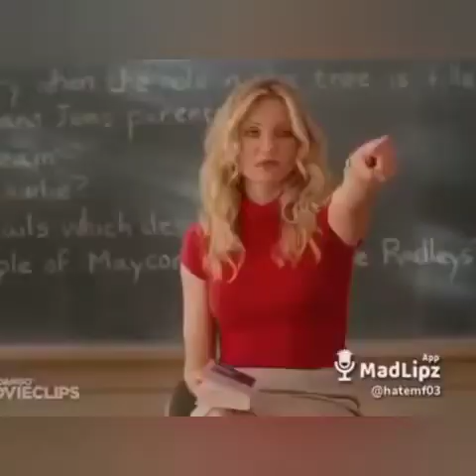Madlipz Tunisie شبعة ضحك😂😂😂